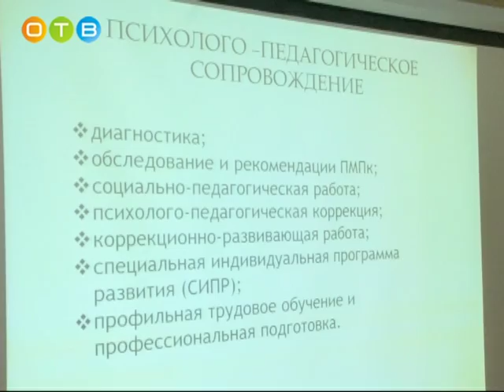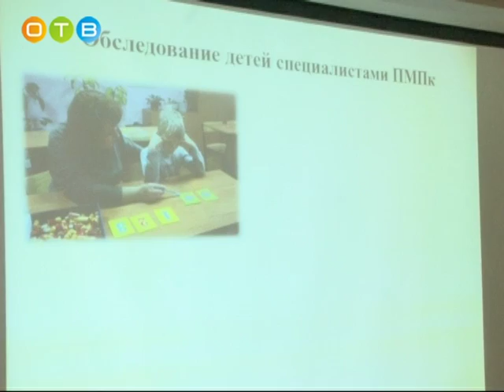Семинар в Старогородковской школе интернате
Обучающий семинар прошёл на базе Старогородковской специальной школы-интерната. Темой стало «Взаимодействие семьи и учебного учреждения по вопросам интеграции и социализации детей с ограниченными возможностями здоровья». В нем приняли участие родители ребят, требующих особого внимания, а также профильные специалисты социальных учреждений района.